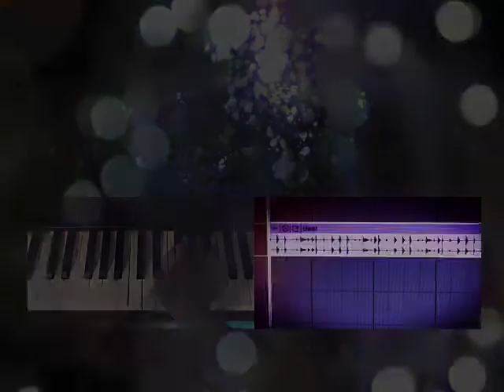40-second beat, Part 3: Late-night ambiance | Ga l i y a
Ending this week with a colourful, dreamy and laidback vibe reminiscent of the late 90s and perfect for a Saturday night. Enjoy!

Music gear -
•Keyboard: M-Audio Hammer88
•Violin: Vasile Gliga, 2006
•Viola: Yitamusic
•Microphone: Audio Technica AT2020

Video gear -
•Camera: Canon Rebel T3i